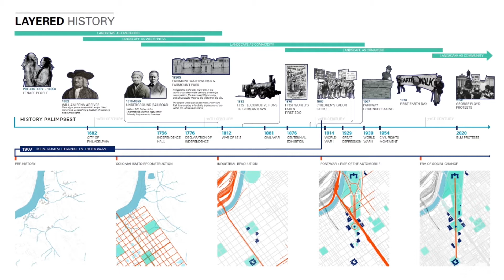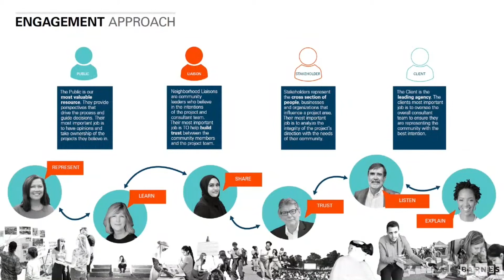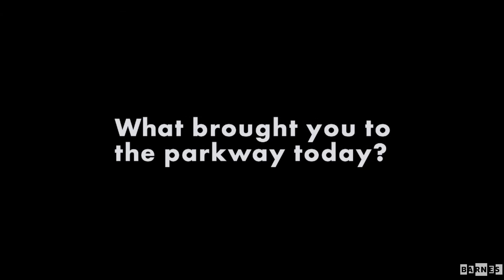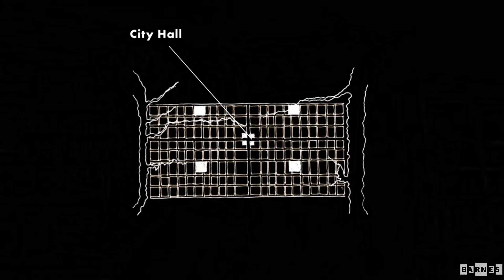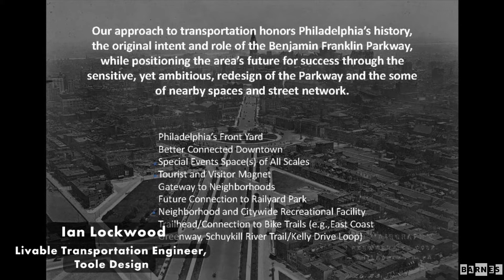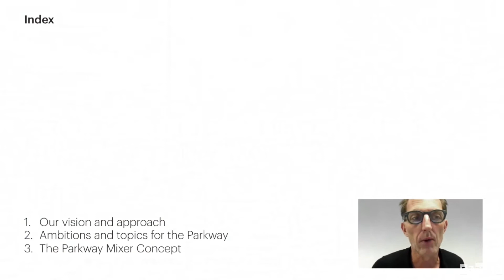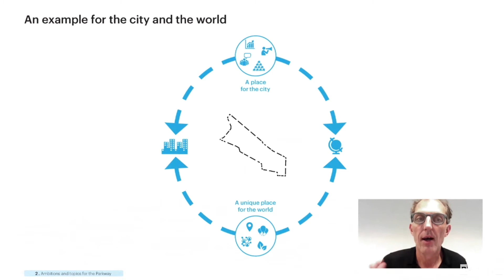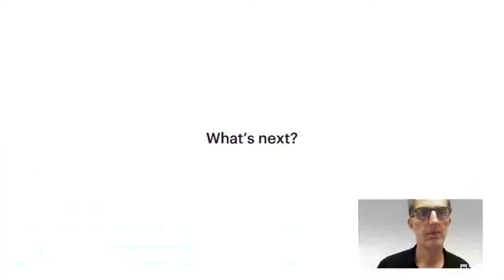Parkway Ideas Workshop: Design Panel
The City of Philadelphia is reimagining the Benjamin Franklin Parkway!

Earlier this year, with support from William Penn Foundation, the City requested proposals from renowned design teams to create a world-class public realm plan for pedestrian-centric, permanent changes that will dramatically improve the safety, functionality, and beauty of the Parkway.

The Parkway Ideas Workshop: Design Panel is the second phase of the design process. The three world-class design teams that are being considered to lead the redesign presented their ideas to evolve the Parkway into its next inclusive, pedestrian-friendly iteration.

The three design teams are:
MVRDV
DLand Studio + DIGSAU
Design Workshop

The event included remarks from Parks & Rec Commissioner Kathryn Ott Lovell and Deputy Managing Director of the Office of Infrastructure, Transportation, and Sustainability Mike Carroll.

Harris Steinberg, executive director of the Lindy Institute for Urban Innovation at Drexel University, served as host for the event and facilitated a panel discussion.

The panel included:
Mitchell Silver, former Commissioner of the New York City Department of Parks and Recreation and current Principal, Vice President of Planning at McAdams
David Brownlee, Frances Shapiro-Weitzenhoffer Profesor of 19th Century European Art at the University of Pennsylvania
Tya Winn, Executive Director of the Community Design Collaborative, Philadelphia

Find more information about the Parkway Ideas Workshop here.